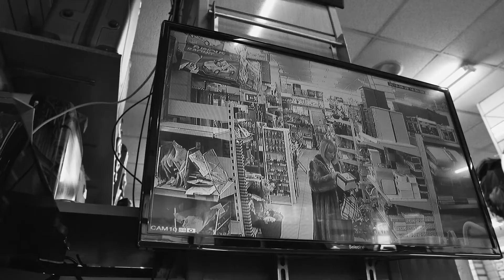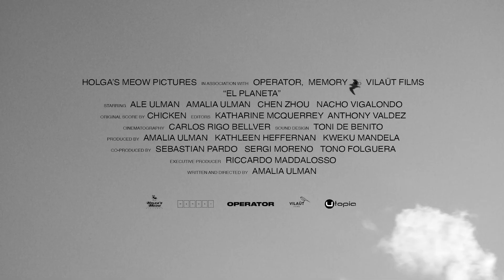Trailer de El Planeta subtitulado en inglés (HD)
Trailer de El Planeta, por Amalia Ulman.